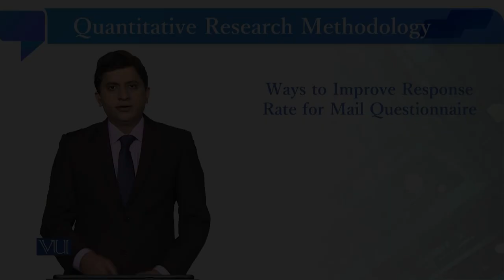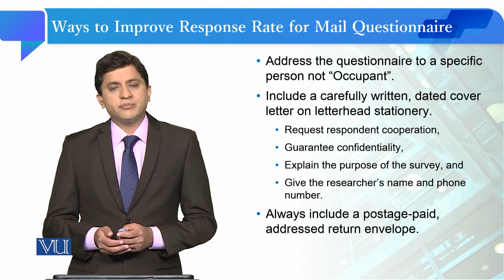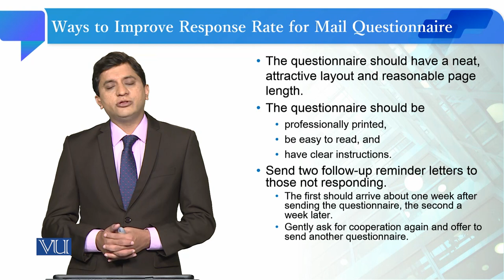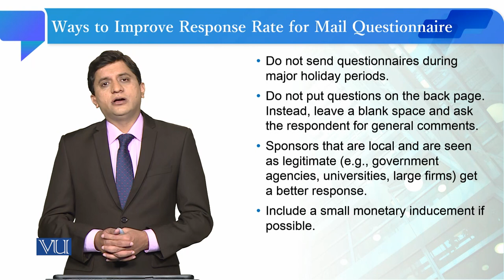Improve Response Rate for Mail Questionnaire | Quantitative Research Methodology | SOC509_Topic107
Topic106: Way to Improve Response Rate for Mail Questionnaire